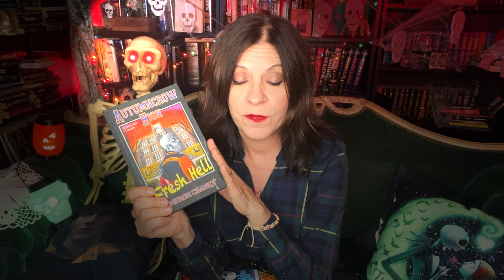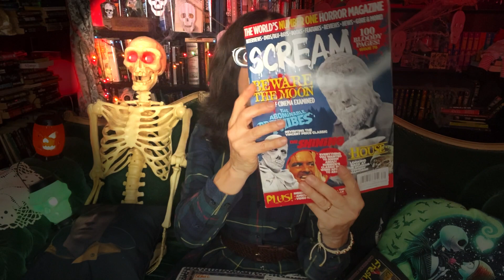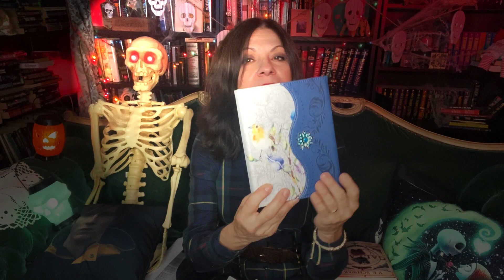Vamptember Films Wrap up and more!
My Fiction

Book

Worms Horror Zine

Send your cards and letters to:
La Regina Studio
Grundy Commons
925 Canal Street
Bristol, PA 19007

Sorry, I'm not accepting books to review at this time.